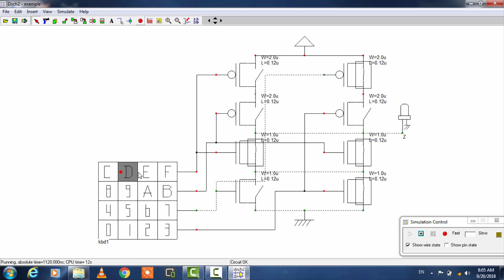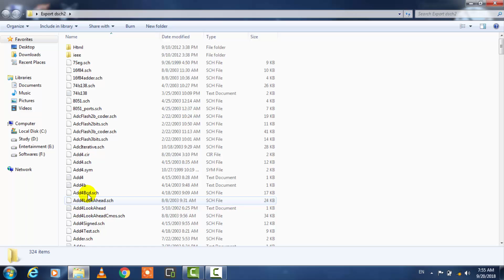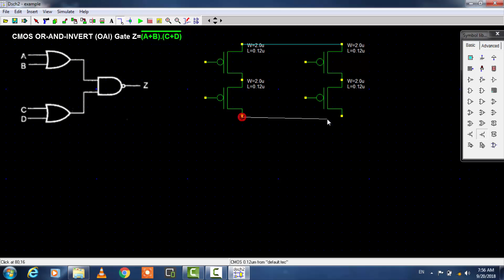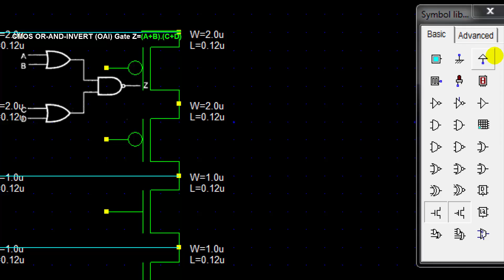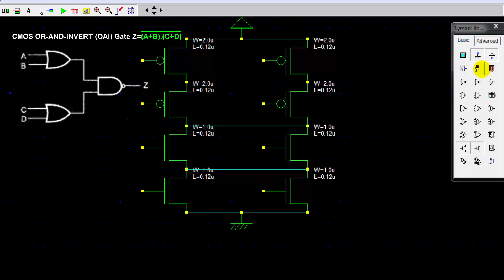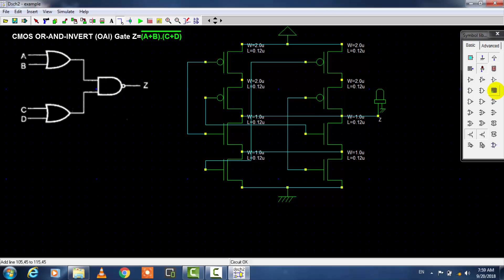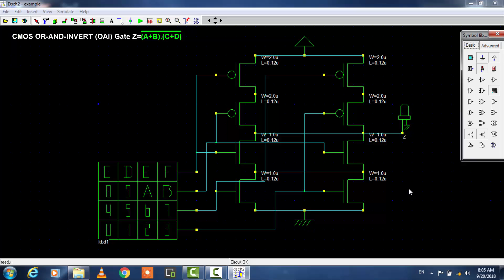Design of CMOS OR AND INVERT OAI Gate using DSCH Software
Friends ఈ video లో నేను CMOS OR-AND-INVERT (OAI) Gate ని Digital Schematic Software లో ఎలా Design చేయవచ్చు Explain చేస్తాను.